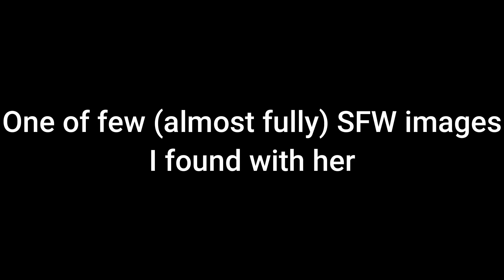Entering the Cradle - Crackle Cradle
Oh... dear god the images.